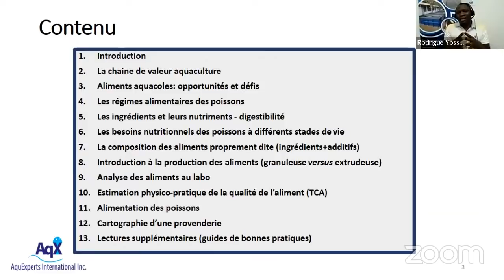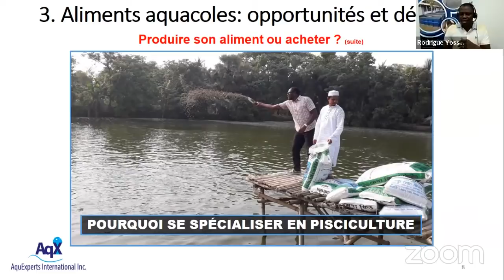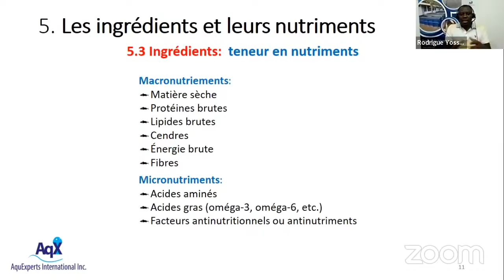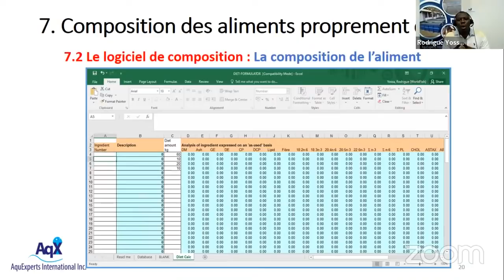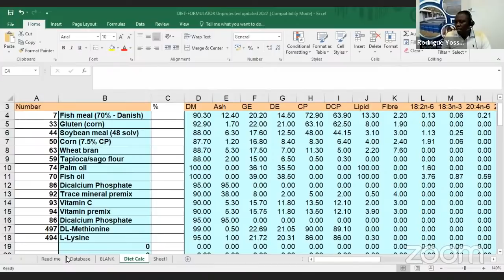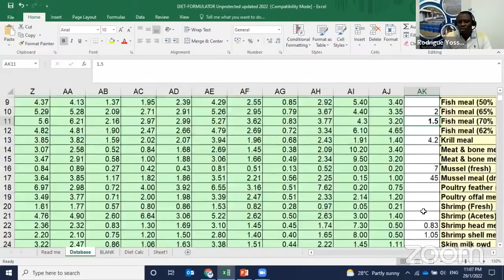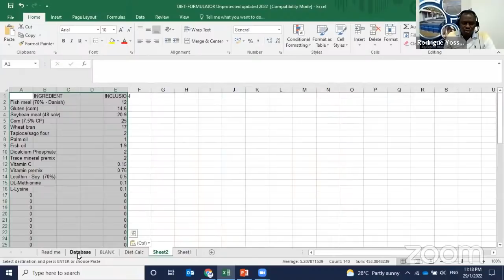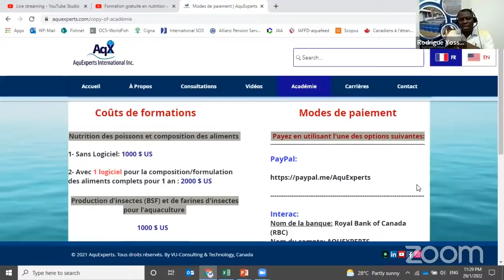Formation gratuite en nutrition et alimentation des poissons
Dans cette vidéo, je vous présente les bases fondamentales pour composer un aliment complet du poisson, allant de la biologie du poisson jusqu’à l’alimentation proprement dite.
Vous pouvez vous inscrire aux formations AquExperts (lien ci-dessous), si vous voulez en apprendre plus.

ACHETEZ LE LIVRE SUR LA VULGARISATION DE VOS INNOVATION EN AQUACULTURE

Dr. Rodrigue Yossa